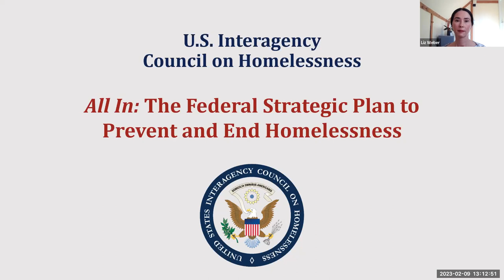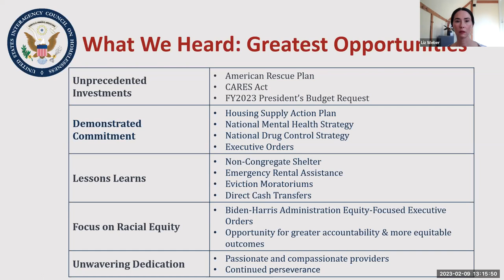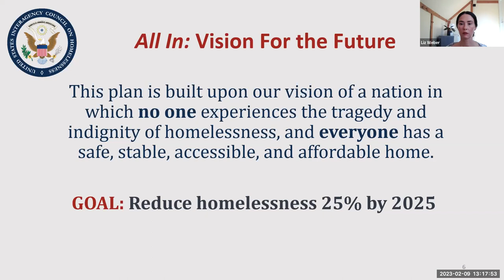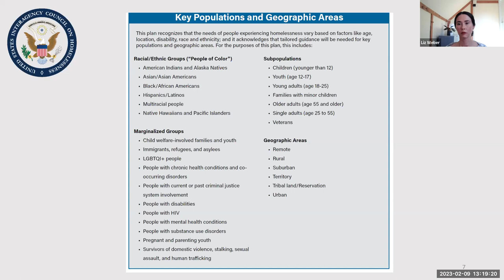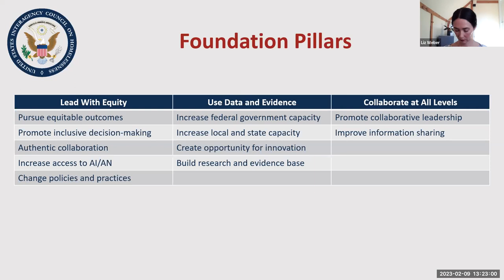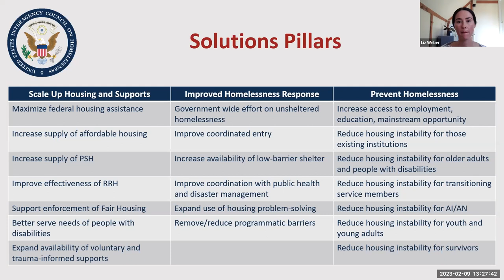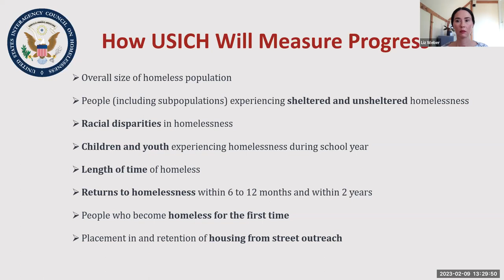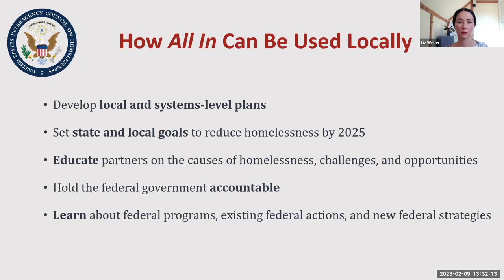OHCS hosts an overview of All In, the new Federal Strategic Plan to Prevent and End Homelessness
The Biden administration announced a comprehensive plan to cut homelessness by 25% by 2025. All In, the new Federal Strategic Plan to Prevent and End Homelessness was developed by the U.S. Interagency Council on Homelessness (USICH) as a blueprint for localities to create their own plans to prevent and end homelessness and set their own ambitious goals for 2025. Katy Miller, senior regional adviser for the U.S. Interagency Council on Homelessness, will provide a virtual overview of the federal plan.